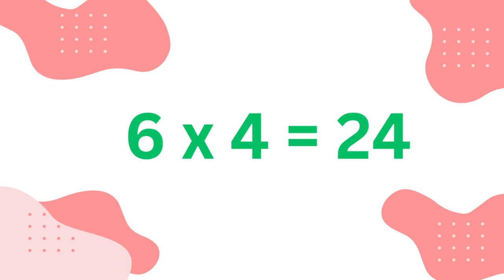read 6 time table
Table: "DIY Farmhouse Table"

Table: "10 Minute Table Decor"

Table: "Fine Dining Table Setting"

Table: "Outdoor Picnic Table Build"

Table: "Coffee Table Book Review"